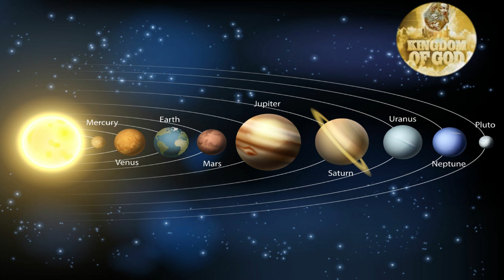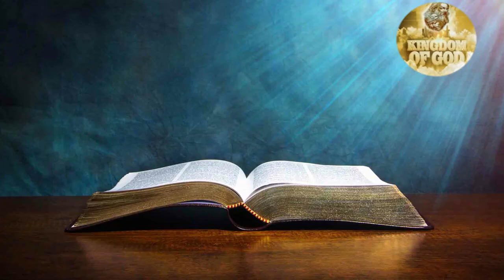රජවරුන්ට මඟ පෙන්වූ තාරකාව | The Star that guided the kings to Bethlehem | බෙත්ලෙහෙම එළිය කළ තරුව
Today's Video on the:-
20th MondayHoly Gospel with The Homily...
Also, The Some interesting facts on the Bethlehem Star

Special thanks go to Fr. Roger for the voice-over.

Share the video, others to get knowledge.